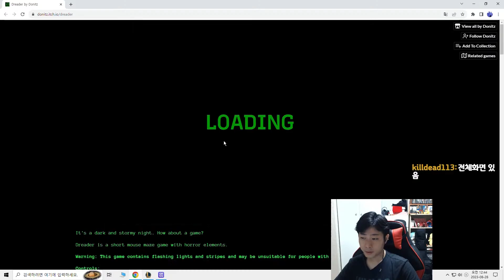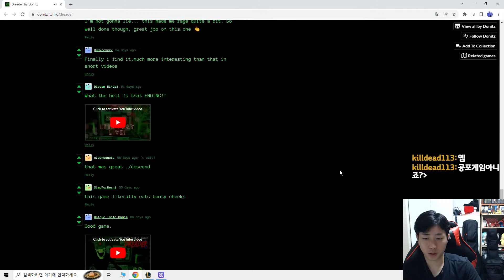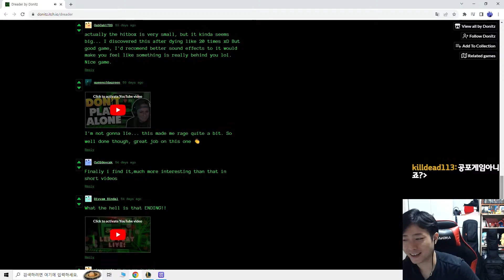마우스 피하기 게임 (공포주의)